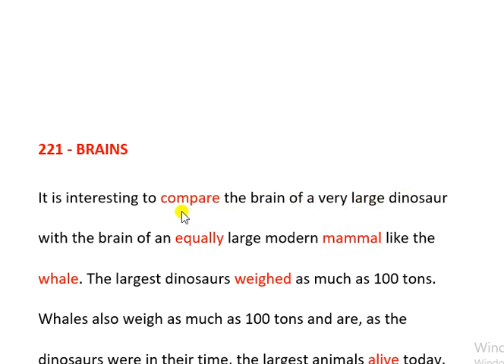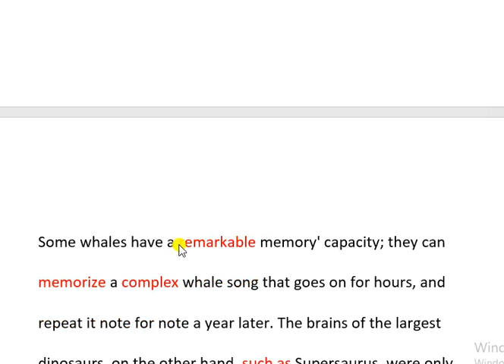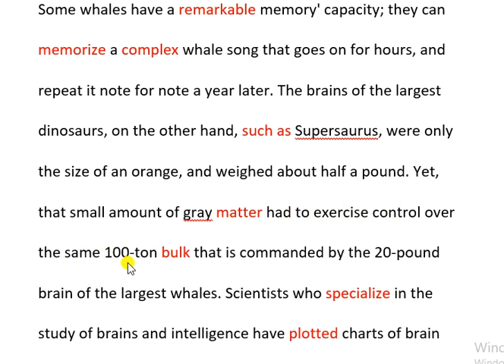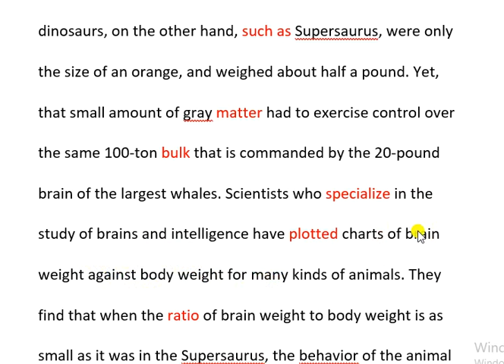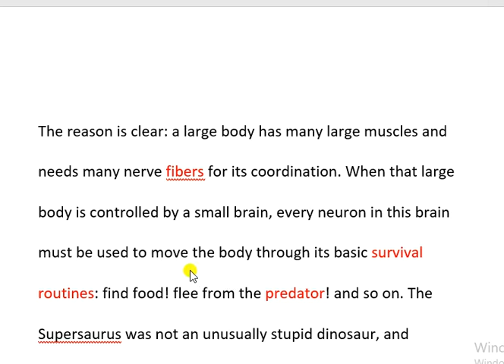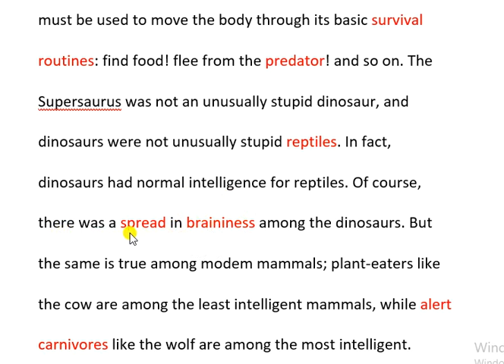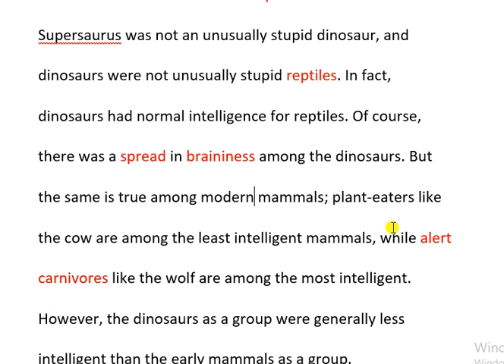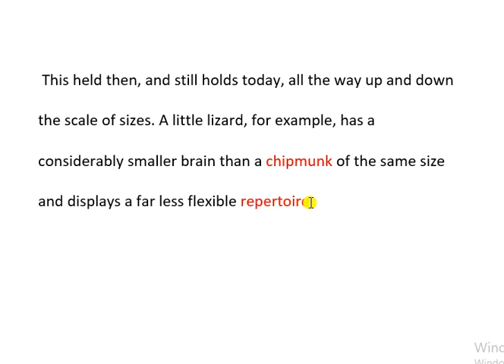Reader at Work 2 221 - Brains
Ayrıcalıklardan yararlanmak için bu kanala katılın:
Bu videoda Reader at Work 2 kitabından 221 nolu metnin çevirisi yapılmıştır. Diğer metin çevirilerine de oynatma listesinden ulaşabilirsiniz.